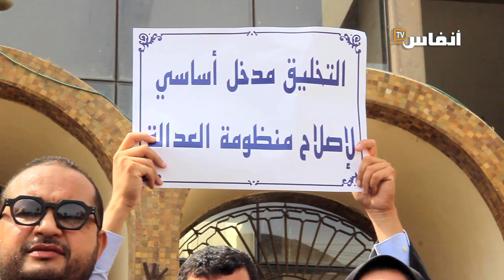محامون يطالبون بربط المسؤولية بالمحاسبة في قضية التسجيل الصوتي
حمل العشرات من المحامين والمحاميات بمحكمة الاستئناف بالدار البيضاء، لافتات كتب عليها "المحاماة خط أحمر"، وصور تحمل رمز الهاتف، إلى جانب رفع شعارات، من قبيل "القضاء بالقانون ماشي بالتليفون"، منددين بمضمون تسجيل صوتي منسوب لقاضيين يتحدثان فيه عن قضية رائجة أمام المحكمة، وتم وصف المحامين في نفس التسجيل الصوتي بأنهم يقومون بأعمال خارج القانون.

# أخبار_عاجلة